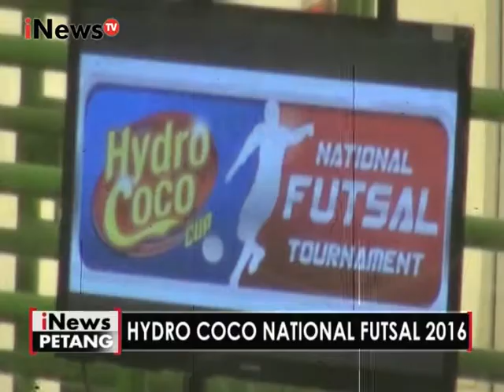SMAN 16 Bandung akan wakilkan Indonesia di turnamen futsal di Thailand - iNews Petang 09/12